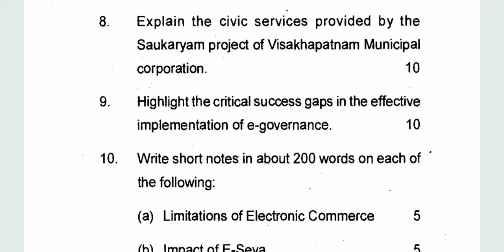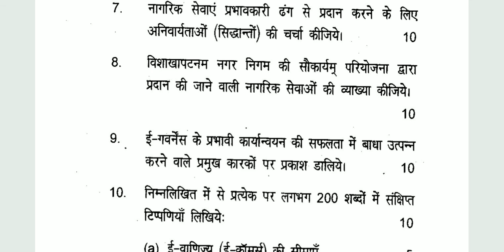IGNOU MPA-017 ELECTRONIC GOVERNANCE, M.A PUBLIC ADMINISTRATION, QUESTION PAPER 2020 (ENGLISH/HINDI)